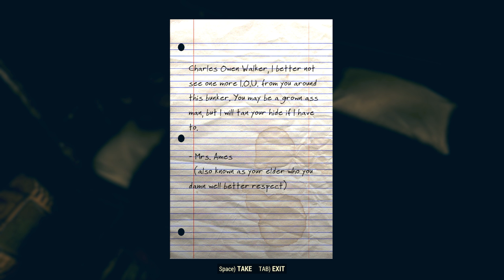Fallout 76 B.E.T.A Day 3 (in 4k) Part 1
8700K @ 5GHz
Gigabyte Aorus Gaming 7
32GB Corsair DDR4-2800
EVGA GTX 1080 Ti FTW3 2000/11000
Install Location - 480GB Sandisk Ultra II
Recording Location - 960GB PNY CS1311
850W Seasonic Prime Titanium